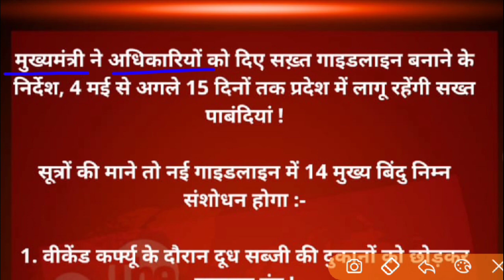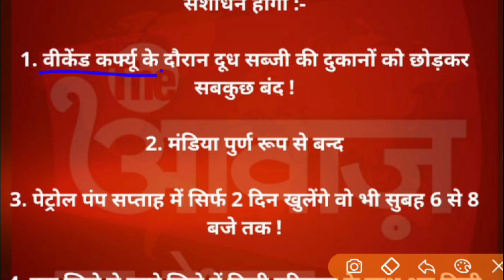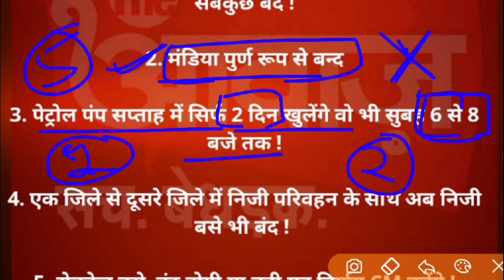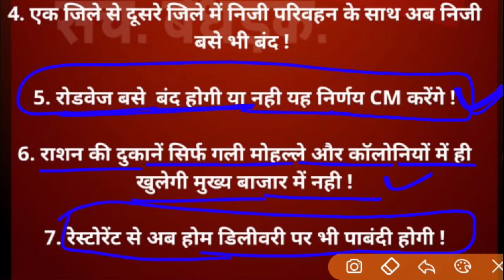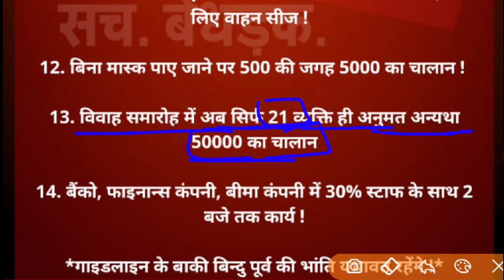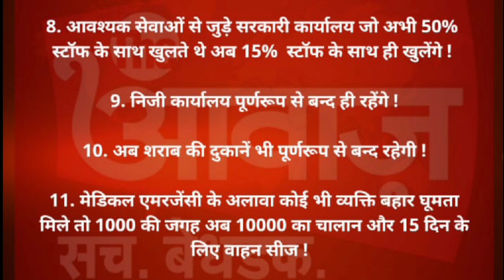Breaking News : राजस्थान संपूर्ण लॉकडाउन 4 मई से सब कुछ होगा बंद कोई रोजगार नहीं बसें भी बंद